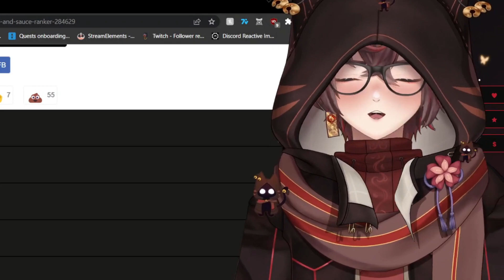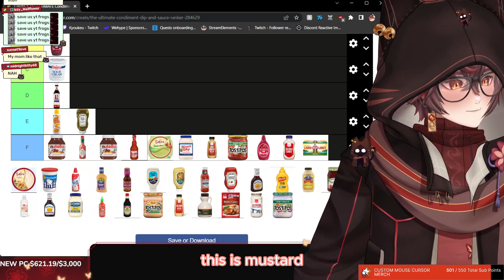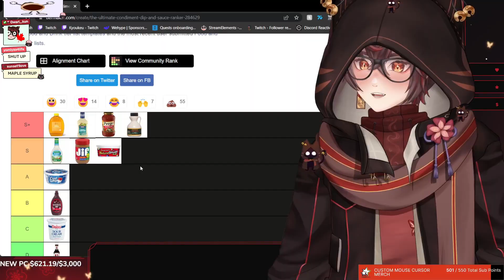ULTIMATE COMDIMENTS TIERLIST | Vtuber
About Kyoukeu:
Kyoukeu, mainly known as Kyou, is a Youtube and Twitch streamer (An Independent Vtuber) who loves playing games such as Minecraft, Resident Evil, Yakuza, The Witcher, Amnesia, Elden Ring (Dark Souls Games), Dying Light, The Forest, and so much more!!

Edited by: kle_yt2017